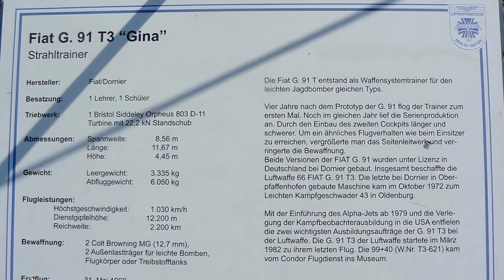Fiat G.91 - aircraft - HD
The Fiat G.91 is an Italian jet fighter aircraft designed and built by Fiat Aviazione, which later merged into Aeritalia

Thanks !